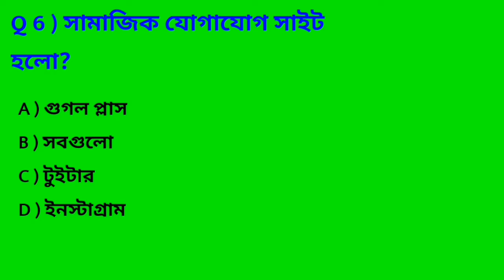SSC Exam HSC Exam,ssc mcq questions with answers,ssc mcq tricks,mcq guessing tricks,mcq question2022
SSC Exam HSC Exam,ssc mcq questions with answers,ssc mcq tricks,mcq guessing tricks,mcq questions and answers,ssc exam 2022.S S C short question And answer computer, সংক্ষিপ্ত প্রশ্নের উত্তর।কম্পিউটার।